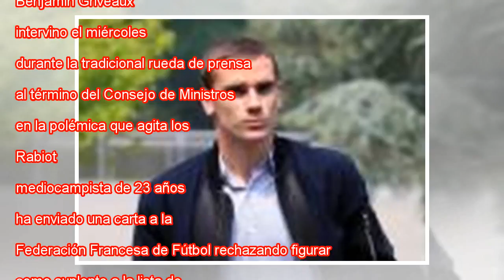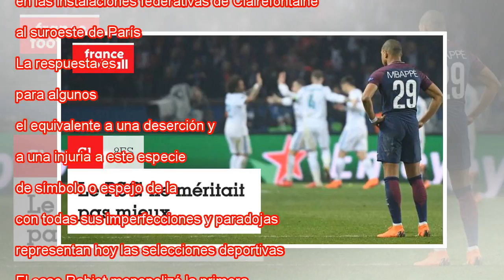La negativa de Rabiot a ir con 'France B' irrita al gobierno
Rabiot, en una convocatoria de noviembre. FRANCK FIFE AFP ¿Asunto de Estado? La espantada de futbolista del PSG Adrien Rabiot, valor ascendente aunque inconstante del fútbol francés, ha llegado al Palacio del Elíseo. El portavoz del Gobierno francés,...